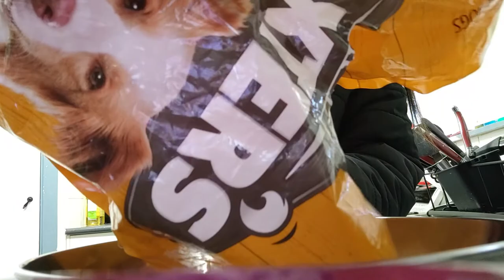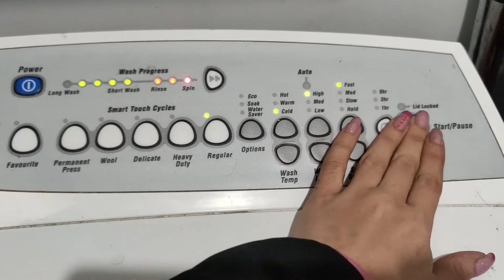VLOG || Getting Back Into Routine || Back into Youtube || Back Motivated again + Cleaning My Space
I hope you are liking the more real, raw content!
Not gonna lie its a little weird and nerve racking to get used to sharing every detail of your life on the internet But I think i'm Definately on the right track to becoming as open as id like to be here on my channel!

DEPOP INSTAGRAM: @shopatshae

I love you all so much and I am loving sharing my life with you all!

Camera Equipment:

Canon M3
But This video was filmed on My Oppo Find X2 Pro!

Heyyy My Name is Shae'Lea. I Create Vlogs, DIY, lifestyle and design videos sharing My Life like A video journal organisation, Diy (Life on a budget) Tips and tricks and overall some inspiration or a good laugh from my life to yours. I love all things "do it yourself" and  "Life on a budget" (Broke bitch tips) inspired, I love beauty, fashion, Organisation and style and Design and Most of ALL I love vlogging my life for Myself and for you!